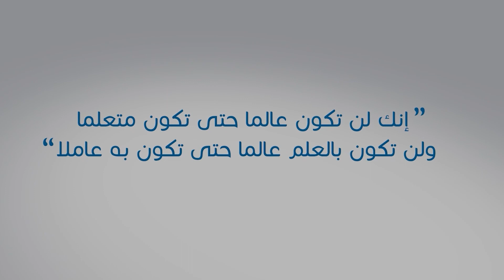المحاضرة السبعون | الجنائز وغسل الميت (١)